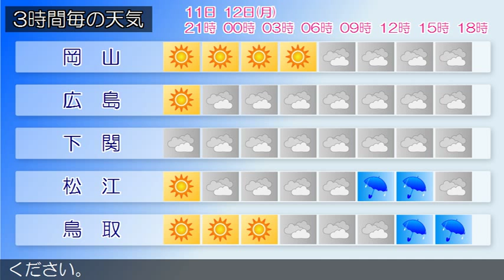2015/10/11 中国地方の天気予報 夕